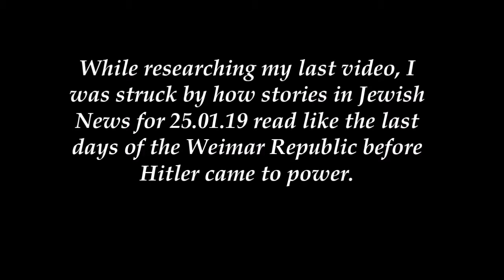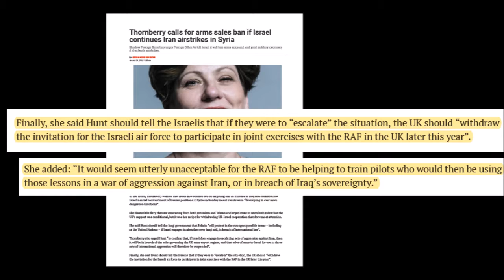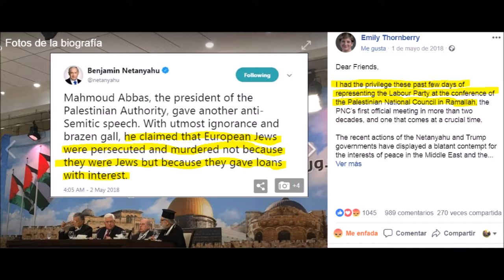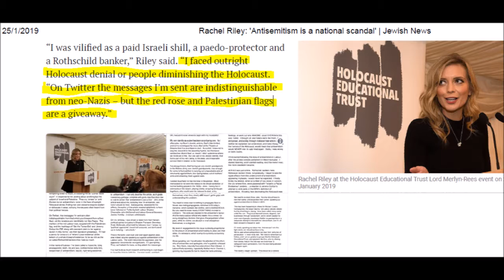WEIMAR BRITAIN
NEVER HAS IT BEEN SO IMPORTANT TO REMEMBER THE HOLOCAUST, WHEN WE HAVE A BRITISH POLITICAL LEADER WHO SUPPORTS THOSE WHO WANT TO REPEAT IT.